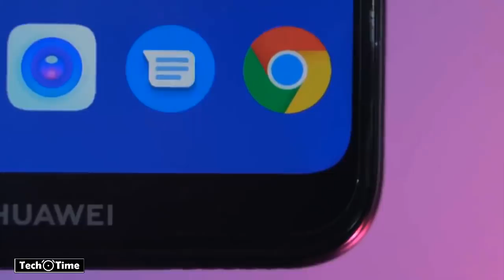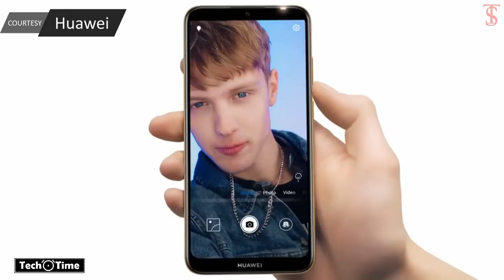رسمياً هواوي واي6 || Huawei Y6 2019 😞 مراجعة سريعة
هواوي واي Huawei Y6 2019

اذا عجبكم الفديو لتنسون تسوون اشتراك بالقناة من هنا